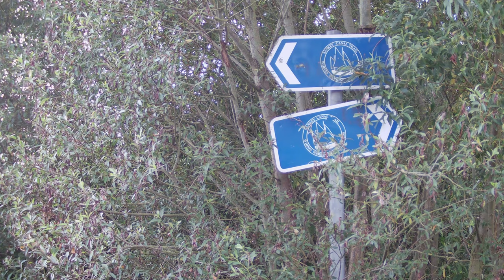Bimble: The Sankey Canal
A Bimble taking in Sankey Canal and the Sankey Viaduct.